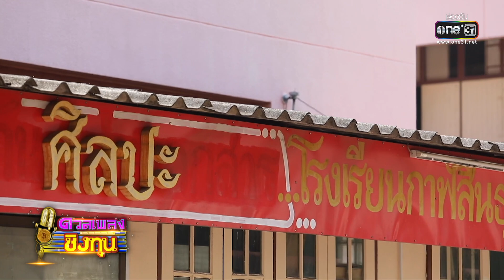ดวลเพลงชิงทุน | EP.1099 (3/4) | 15 พ.ย. 65 | one31